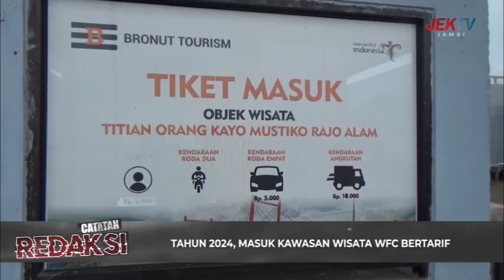(31/12/2023) CATATAN REDAKSI - PERSIAPAN MENYAMBUT TAHUN BARU 2024 DI JAMBI